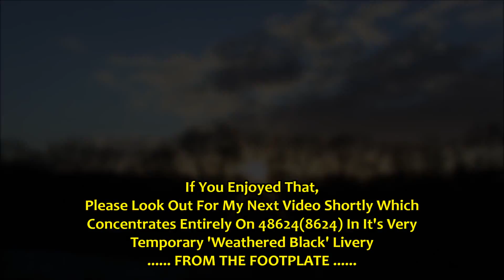The 2015 GCR Winter Steam Gala - Loco Action at Loughborough (30/01/2015):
My first video of this ever popular three day Winter Steam Gala at the Great Central Railway centres on the first couple of hours of operations at Loughborough & features all the Locomotives scheduled for the first days work.
The remaining part of my day was spent filming on the footplate of 8F 8624 which had lost it's none authentic LMS livery for the more appropriate weathered black but alas (for me) only a temporary state.
concentrating entirely on the now highly 'unglamourous' & quite filthy 48624 working passenger & minerals over two trips plus shedwork to complete the day.